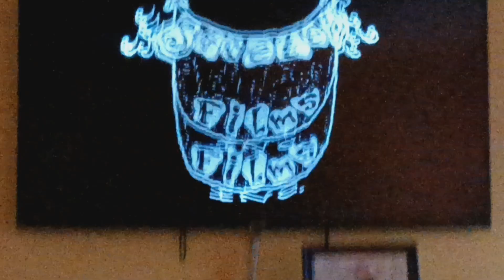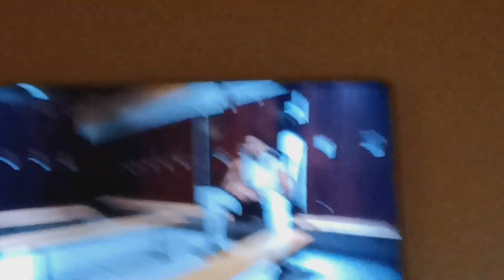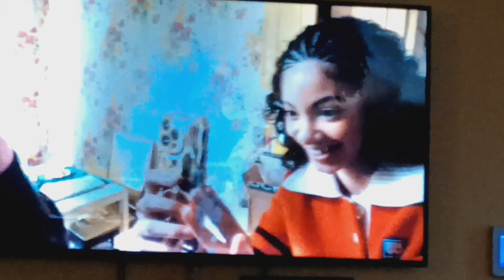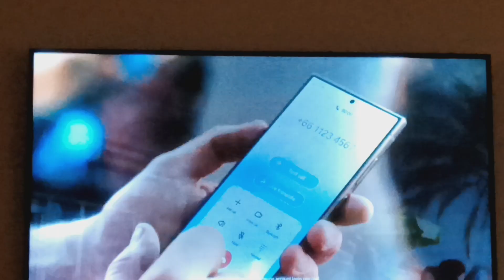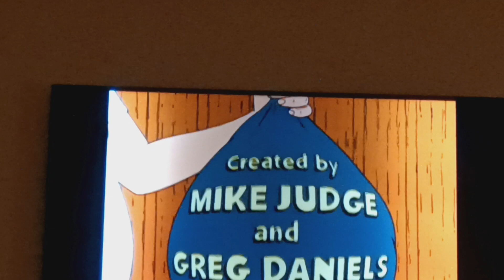Checkerpast Sign Off Adult Swim Sign On Tuesday March 12 2024